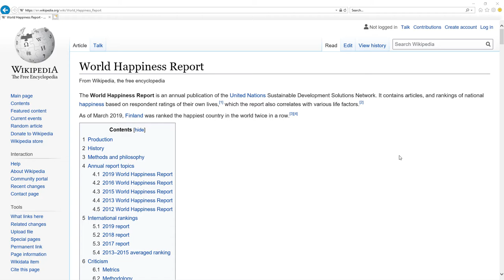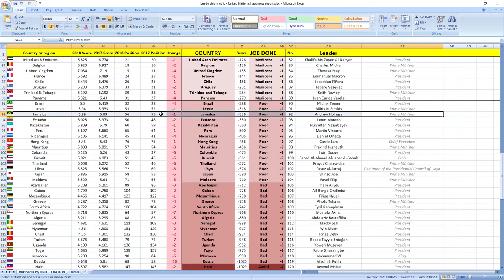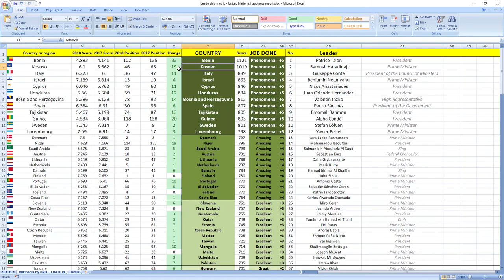ANDREW HOLNESS how GOOD or BAD was prime minister of JAMAICA in 2018? SURPRISING TRUTH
👉 FIND OUT NOW! How prime minister of Jamaica Andrew Holness performed in 2018?
⬇️ REVEAL the SECRET ⬇️
SECRETS REVEALED: Jamaica leader Prime Minister Andrew Holness in 2018 performed: POOR.

Other videos you might like:
Jamaica: NIGEL A. L. CLARKE & AUDLEY SHAW how GOOD or BAD they were in 2018? SURPRISING TRUTH

TIMESTAMPS:
Metric explanation 0:16
Grades explanation 0:45
Andrew Holness 2018 performance 1:28
Best leaders 2:12

SUMMARY:
Wanna find out how leader of Jamaica prime minister Andrew Holness performed in 2018?

Leader of Jamaica prime minister Andrew Holness in 2018 performed, drumroll wait for it: POOR.

His score was -336 and he ranked 92nd among all leaders.
Jamaica was ranked 55th in 2017 which is mid to high and in 2018 they dropped 1 place to 56th place.

So as you can see it's POOR job, your leader is making you more unhappy.

If you now want to see how Jamaica ministers in charge of finance and economy performed in 2018 click the link in top right corner.

Awesome.

Bye